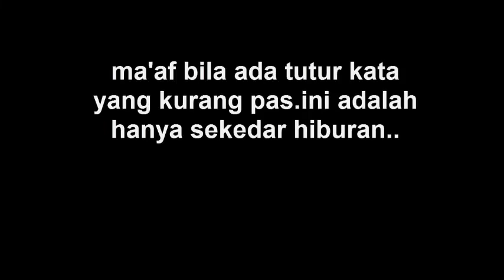Video Lucu Dan Gokil 2019 Bikin Ketawa,Senajan Rekoso Tetep Tak Lakoni